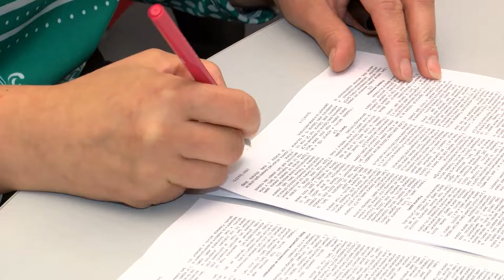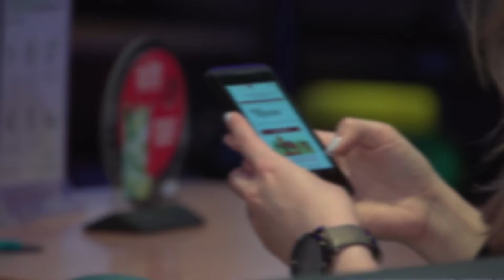Mija 25 lat obecności banków na GPW. Jakie zyski przyniosły?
Wypowiedź: Marcin Materna, dyrektor Departamentu Analiz, Millennium Dom Maklerski, Joao Bras Jorge, prezes Banku Millennium.

Banki są już 25 lat obecne na Giełdzie Papierów Wartościowych. 13 sierpnia 1992 r. na warszawskim parkiecie debiutował pierwszy z nich – Bank Millennium S.A. Przez ten czas banki stanowiły największy pod względem kapitalizacji sektor notowany na GPW. Teraz notowanych jest 15 podmiotów o łącznej kapitalizacji 571.6 mld zł. Jak banki zmieniły i zmieniają rynek?